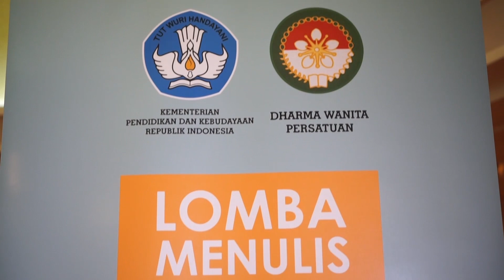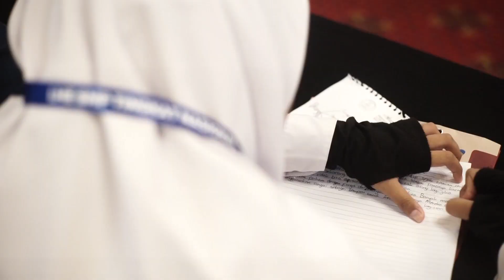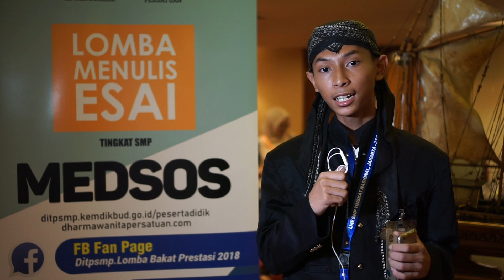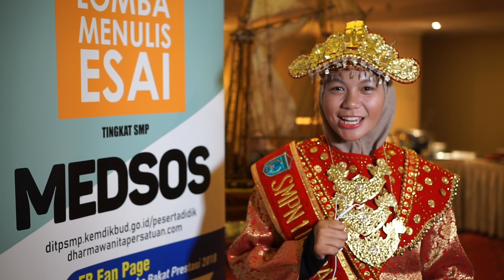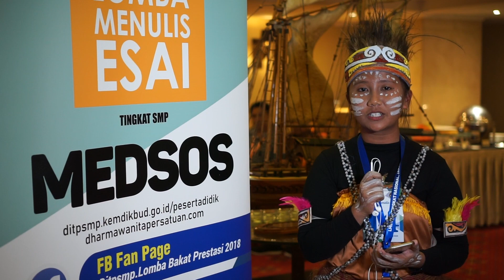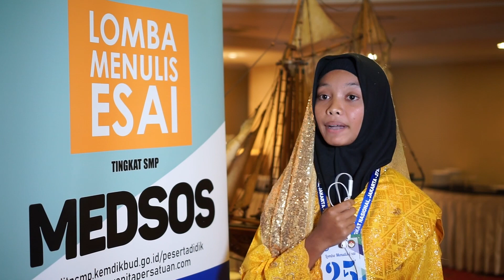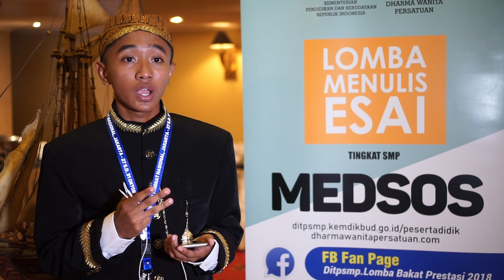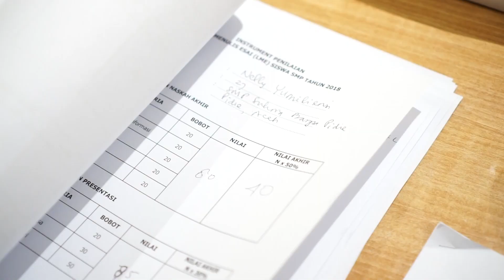LOMBA MENULIS ESAI TINGKAT SMP 2018 (PART 1)